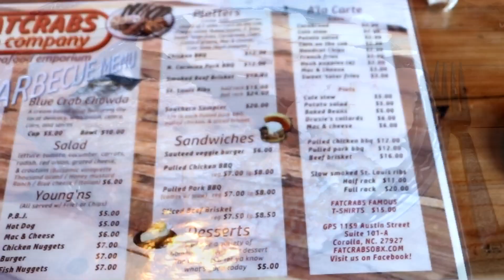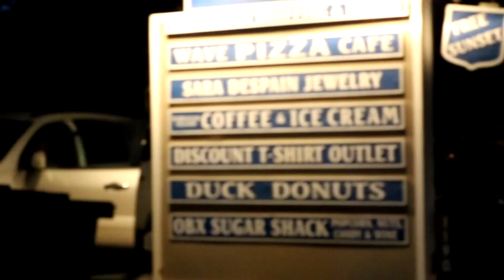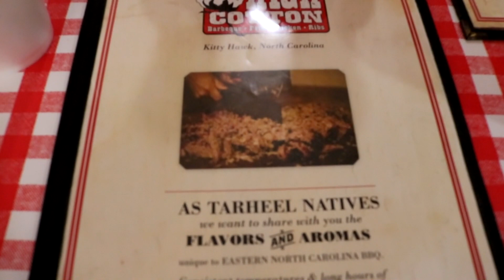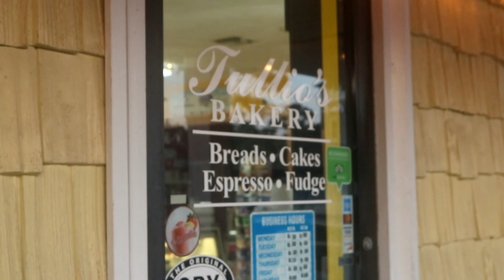My family trip to the Outer Banks| Duck, North Carolina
How you guys enjoy this video i had so0 much fun record this for you guys and even lost a go pro trying to make this.